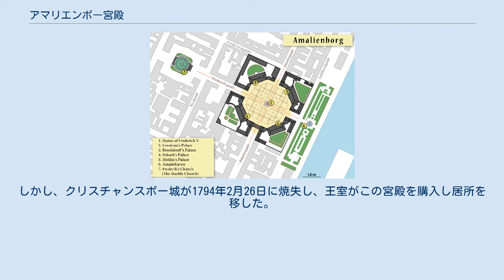アマリエンボー宮殿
コペンハーゲンのオペラハウスから見たアマリエンボー宮殿 アマリエンボー宮殿の地図(フレデリク教会も見える) アマリエンボー宮殿（デンマーク語:Amalienborg Slot）はデンマークの首都コペンハーゲンにある冬の王宮である。
この宮殿は、八角形の広場の周りに配された典型的な4つのロココ調の宮殿からなる。
広場の中央にはこの宮殿の造営者であるフレデリク5世の騎馬像がある。
 女王の滞在中にはデンマーク近衛兵が、午前11時30分にローゼンボー城からコペンハーゲンの通りを通過し、正午にはアマリエンボー宮殿の前で衛兵交代する。
宮殿前広場は市民に開放されており、衛兵交代式も観光行事となっている。
また、1863年から1947年までの国王たちが使用していた寝室や持ち物などが公開されており、当時の王室の暮らしぶりを知ることができる。
 もともと、この宮殿は4つの貴族のために造営された。
しかし、クリスチャンスボー城が1794年2月26日に焼失し、王室がこの宮殿を購入し居所を移した。
それ以来、歴代の国王とその家族が4つの宮殿（クリスチャン7世宮殿・クリスチャン8世宮殿・クリスチャン9世宮殿・フレゼリク8世宮殿）に居住するようになった。